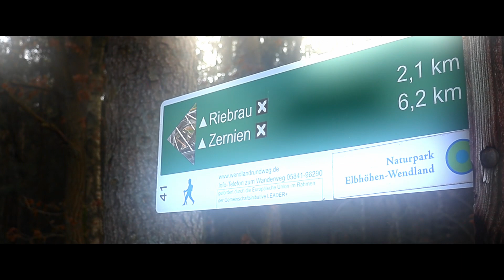GÖHRDE/Breeser Grund/Riebrau/Canon eos 250D/Jurek Gucka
Ein cinematisches Video vom Breeser Grund in der Göhrde. Der Rundweg startet und endet in Riebrau.